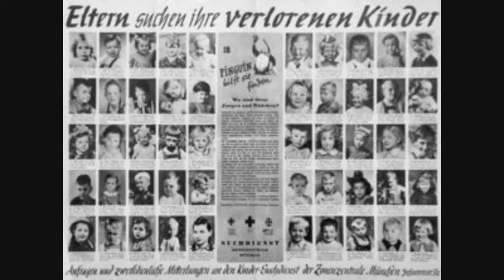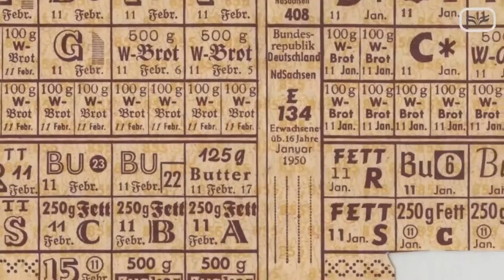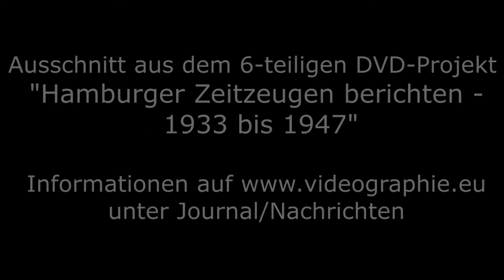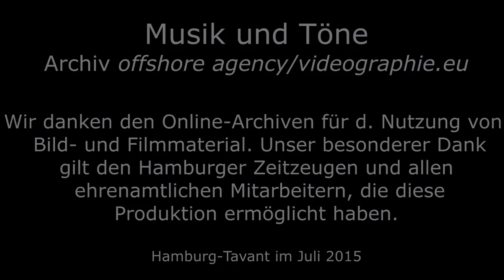Kriegsende 1945 - 1947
Ausschnitt aus dem 6-teiligem DVD-Projekt "Hamburger Zeitzeugen berichten - 1933 bis 1947" von Rolf Jacobson und Gunter Cornehl in Kooperation mit der Zeitzeugenbörse Hamburg. . Redaktionelle Mitarbeiter und Sprecher im Film sind Schüler der Rudolf-Steiner-Schule Hamburg-Bergstedt (Abi-Klasse 2014/15).